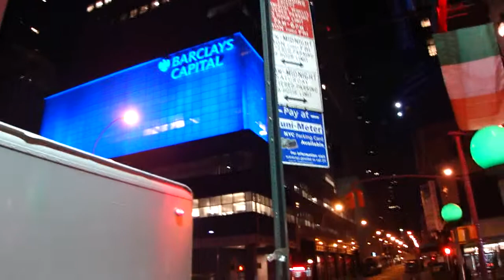NY Times Square 05:10 AM 2011 04 18 Truck Unloading